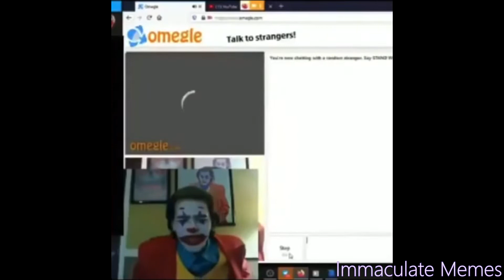mini shitpost status compilation v3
it really do be like that